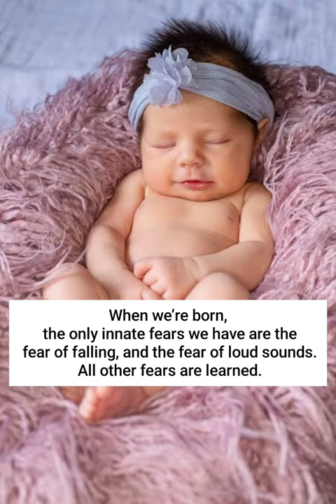shorts facts knowledge intrestingfacts youtube ytshorts babies snake cat vanilla zebra